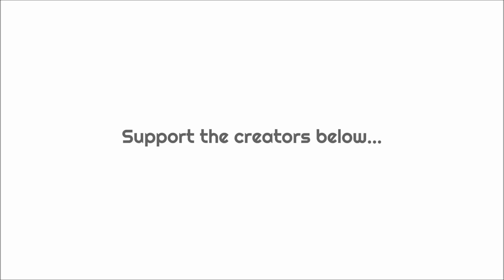The GT SPORT LIVERY Competition - Week #6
The 6th installment of the GT SPORT LIVERY COMPETITION!!...

PSN : CORRUPTED_DISC

- Ricky Pluskota - Nismonath5 - Ryan Maverick - Andrew Bossie - Maciel - Jacob Harper - Richel Seintje - John Hall - Steve Kirman -